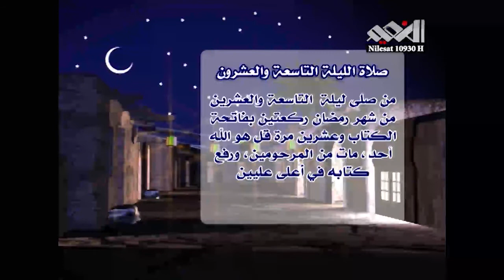صلاة الللية التاسعة والعشرين من رمضان -- قناة النعيم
صلاة الليلة التاسعة والعشرين من شهر رمضان المبارك -- قناة النعيم